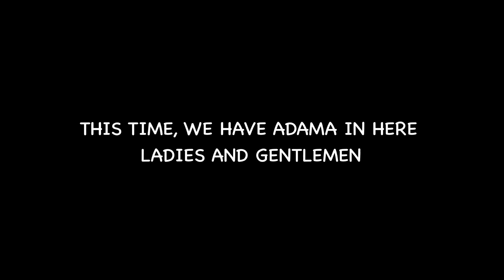ADAMAAAA! HE’S DONE IT AGAIN! INSANE GAMEPLAY AND REVIEW! FIFA MOBILE 21